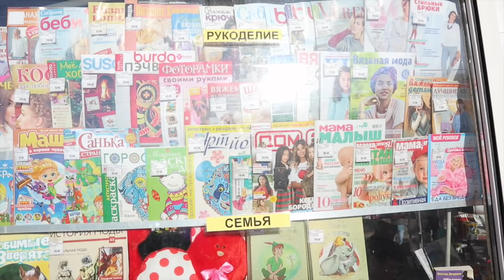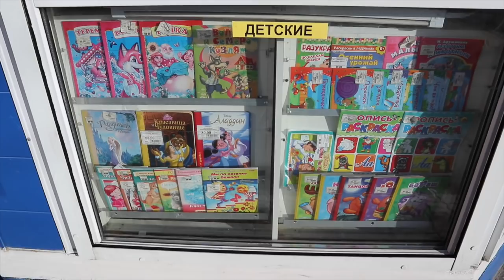Rospechat: Kiosk - What is it?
In today's video we are investigating Rospechat: Kiosk - What is it?

If you are intersted in Rospechat: Kiosk - What is it? then this video is definitely for you.

Have you previously searched for Rospechat: Kiosk - What is it? and not received the answer that you are looking for?

I completely understand, the topic of  Rospechat: Kiosk - What is it? is a difficult one and many people have different opinions on this subject.

Watch this video and see what you think hopefully it will answer all your question about Rospechat: Kiosk - What is it?

The Idea is simple. Anyone can upload a video here. As long as it is about Russia. Please make clips about anything to do with Russia. About your daily life, events, places to visit, work, study, living, hints.

Eating In A Soviet Restaurant
Inside The Belarus Chernobyl Zone 🇧🇾
This Country Does Not Exist! | Transnistria
Nobody Visits This Country...Find Out Why
Schwarz Weiß (Black and White) - WWII Short Film
THIS GUY HAS SERIOUS ROAD RAGE! - Instant Karma
Неудобная правда о гибели «Курска» / Редакция
Demon Core: The Unused Third Atomic Bomb of WW2
Is This Really Europe?!
Avoiding Religious Scammers And Touts In Varanasi 🕉
Welcome in Russia Best of Idiotik Car Drivers
Visiting Russia's Most Dangerous Town | Посещение самого опасного города в России
The Last House In The Chernobyl Village
Village Man Shocked By His Selfie!
The Road Of Soviet Treasures 🇲🇩
bald and bankrupt
The Secret Soviet Nuclear Bunker 🇲🇩
Почему в России не любят инициативных? / Редакция
Would You Ride This Russian Train?
Hunting For Europe's Strangest Language
I Scared A Russian Babushka...
Village Babushka Dances For Englishman In Russia
Would You Do This?
Pewdiepie Party In Soviet Village!
Partying In Europe's Biggest Slum | Lunik IX
Crazy 200 Year Old Georgian House
The Worst Fishermen On The Black Sea!
I Found Europe's Strangest Town!
Drinking Vodka In A Soviet Apartment...What Could Go Wrong?!
You Won't Believe This Is Europe In 2019! 🇧🇾
Could You Pass The Russian Gopnik Test?!
Back To The USSR | Lost In The Belarus Provinces 🇧🇾
Return To The Belarus Chernobyl Zone...With Shopping Bags 🇧🇾
Chernobyl Village BBQ Gone Wrong! 🇧🇾
Belarus Girl Invites Me for Lunch...I Have To Pay! 🇧🇾
Return To The Last House In The Chernobyl Zone 🇧🇾
Foreigner Is Lost In Deepest Belarus 🇧🇾
Pink Sausages And Vodka | Journey to The Provinces Of Belarus 🇧🇾
Don't Do This In Russia!